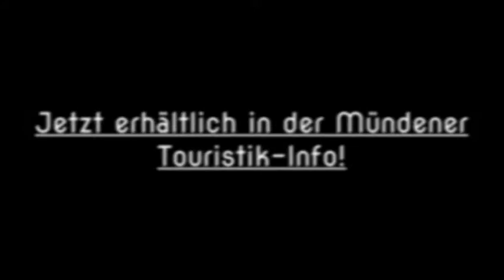TRAILER: Elisabeth - Eine Herzogin, die Geschichte schrieb!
Trailer zum Film "Elisabeth - Eine Herzogin, die Geschichte schrieb" über Elisabeth von Braunschweig-Calenberg-Göttingen, die wohl bekannteste Mündenerin.
Nach der Hochzeit mit ihrem ersten Mann Herzog Erich I. verweilte Herzogin Elisabeth viele Jahre im Mündener Welfenschloss und übernahm nach dem Tod ihres Mannes die Regierung in Vertretung für ihren minderjährigen Sohn. Bei einem persönlichen Treffen überzeugt Martin Luther Elisabeth von seinem Reformationsgedanken. Hierdurch kommt es allerdings zum Bruch mit ihrem Sohn Erich II.

Der ganze Film ist in der Tourist-Information Hann. Münden erhältlich (Rathaus/Lotzestr. 2, 34346 Hann. Münden,